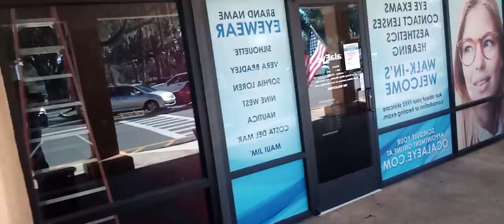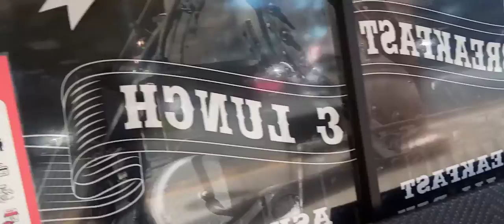2012 F150 Candy Blue 35s on 20s